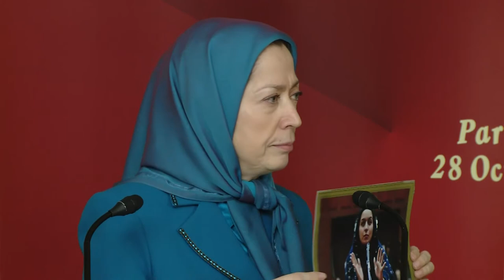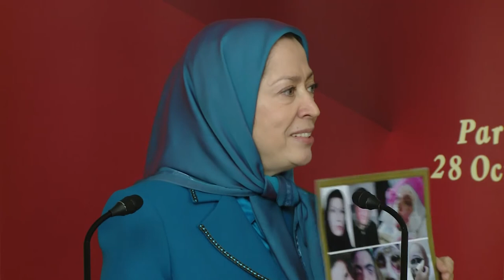Maryam Radjavi- lors de la conférence parlementaire marquant-28 oct2014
Maryam Radjavi : Face aux extrémistes, il faut s’appuyer sur l’islam authentique, tolérant et démocratique
e 28 octobre, Maryam Radjavi, présidente élue de la Résistance iranienne, a souligné que « Daech est le produit des crimes sans précédent des mollahs en Iran, de Bachar Assad en Syrie et de Maliki en Irak avec leur politique sectaire contre une grande partie de la population en Syrie et en Irak. »